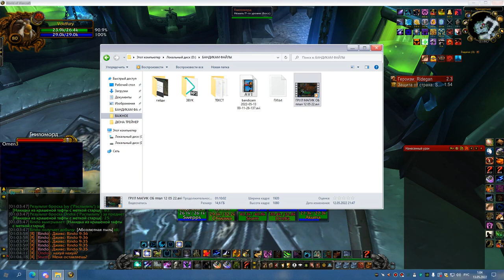1я часть ЦЛК 25об СОВА 12 05 22